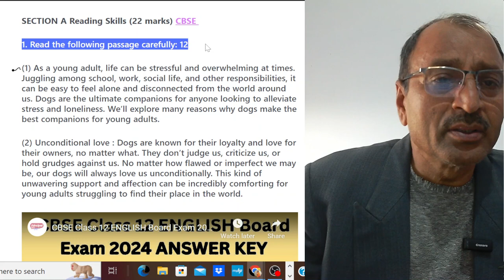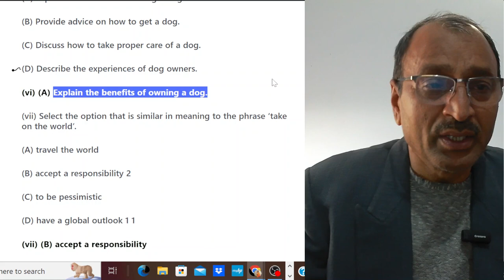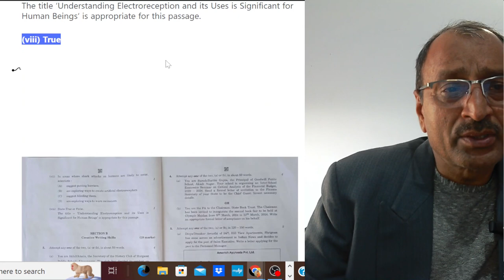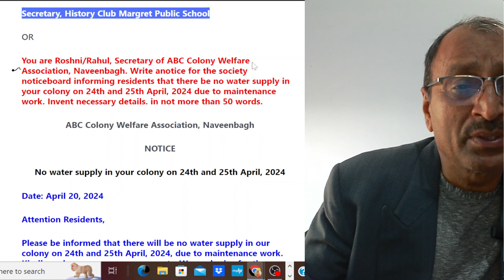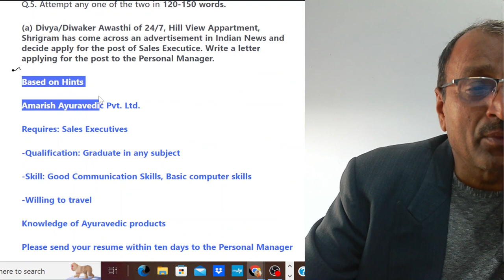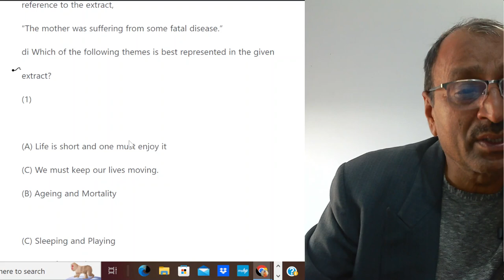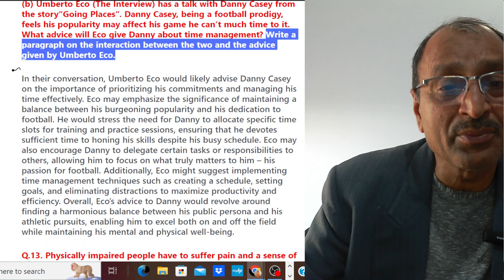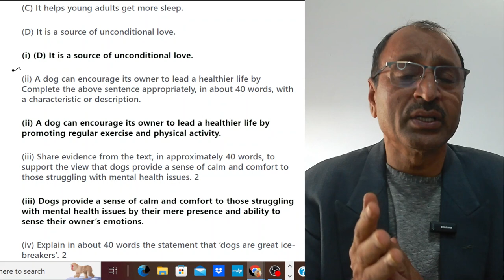CBSE Class 12 ENGLISH Board Exam 2024 Set 1:Solution#cbseexams2024|12वीं कक्षा English Answer Key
Full Solution 2024 @principalsirmsyadav
☑️ In this video,
🎓 Class: 12
📚 Subject: English
📖 Chapter: CBSE Class 12 ENGLISH Board Exam 2024 Set 1:Solution
📌 Topic Name: Exam Solution 2024
🔍 Topics Covered in This Video: Full Solution of CBSE Class 12 English Core Question Paper Set 1 Solution
Get 100% accurate answer keys or English paper answer sheet for  set 1and gain valuable insights into your Class 12 English performance.
CBSE Class 12 English Answer Key 2024
All Questions came from previous videos series.

' 👈 Previous Video: CBSE Class 12 English 2024 Question Paper Solution,
👉 Next Video:  ▶️ Full HBSE/CBSE Class 12 English Exam solution
🎓 Welcome to @principalsirmsyadav - your ultimate destination for invaluable insights and educational content!
🔍 Explore a wide range of content tailored for success: on ▶️ Visit our YouTube Channel: 🌐

for detail study material class 12 NCERT, exams 2024 for no cost.
for Website Designing, Content Writing in English
at no cost
🌐 Our videos cover Class 12 English (Flamingo & Vistas) and other educational topics like reading comprehension, writing skills, and English Grammar Join us on a learning journey designed to enhance your understanding and excel in your academic pursuits. Whether you're a student or an educator, there's something for everyone.
🌟 Greetings, I'm M.S. Yadav, currently serving as the Principal at GGSSS, Silana(Jhajjar), Haryana.
 🏫 Passionate about the art of teaching and perpetual learning, I find joy in expanding my horizons and sharing knowledge.
 📚 Coming from a farming background where the English language wasn't prevalent, I embraced the challenge to uplift the English proficiency of all learners without any cost.

🌾 Hailing from a family deeply rooted in agriculture, I navigated a path less traveled by introducing English learning to my community. While English was initially a communication challenge for me, I faced it head-on with unwavering determination. 💪

📝 Now, with a minimalist approach, I share the wealth of my efforts and knowledge, making English education accessible to everyone. Join me in this journey of learning and empowerment! 🌈✨
📚✨ As an esteemed educational channel, @principalsirmsyadav, with 30 years of teaching experience in English, we are dedicated to providing enriching resources for students of class 9-12, teachers, and education enthusiasts.

🔗 Explore, learn, and thrive with @principalsirmsyadav! 🚀📚"
🌟 About Me: Residing in Jhajjar, India, I am committed to guiding students of Class 9-12 in English education. My passion lies in creating meaningful learning experiences, both in and out of the classroom.